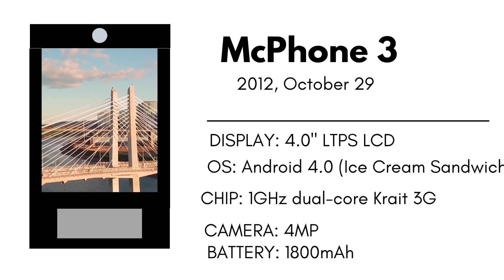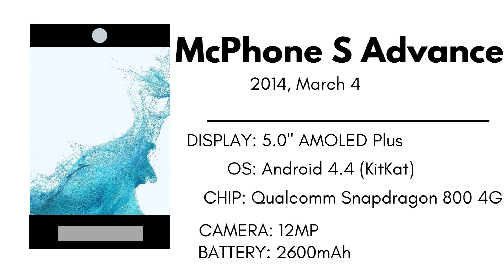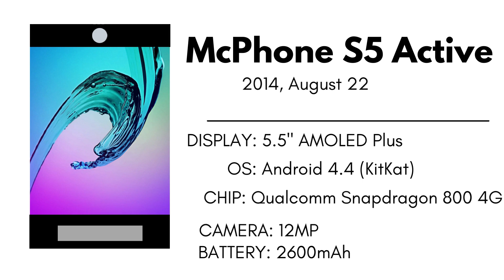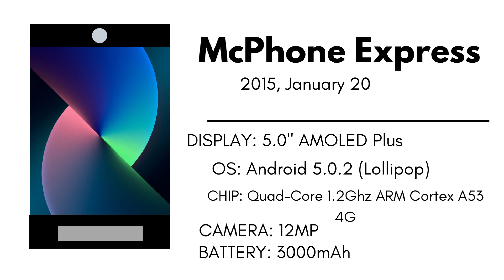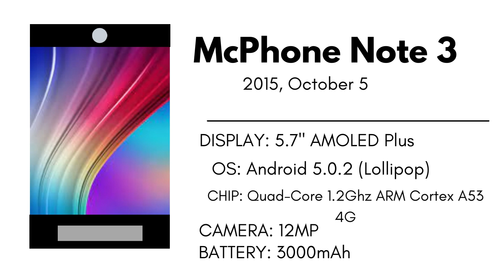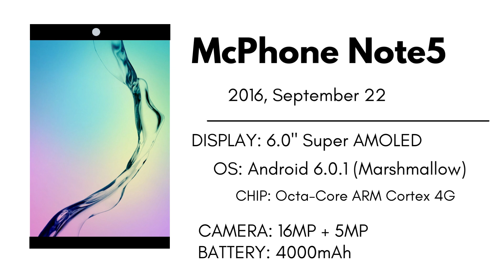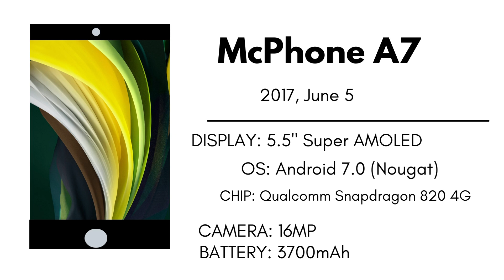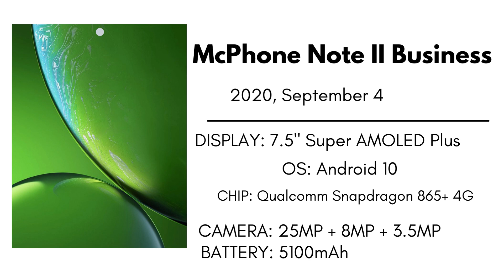History of McPhone [McPhone S14]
McPhone
11 years of development

So, we have 60 phones. Starting with the original McPhone in 2011, and ending with the McPhone S13 Lite, S14 and S14 edge.